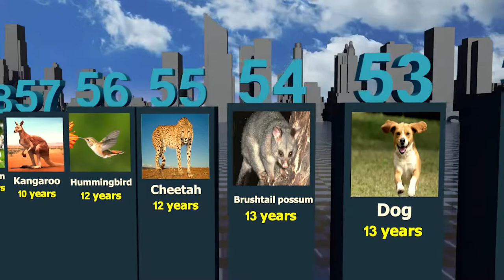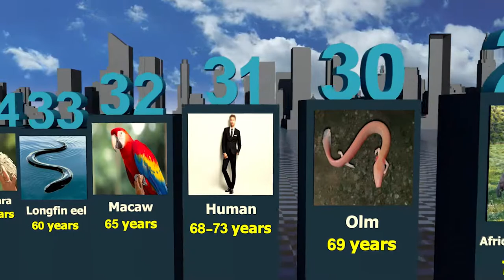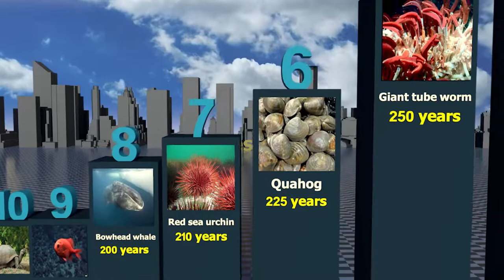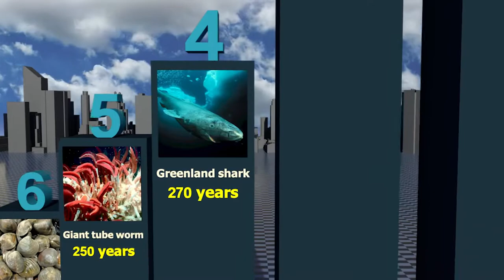Longest Lifespan animal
lifespan of animals list
lifespan of animals and plants
life expectancy of animals
animal with longest life
shortest living animals in the world
longest living species on earth
animal with shortest lifespan on earth
animal with the longest lifespan
animal with shortest lifespan
most lifespan animal
what animal can live the longest
animal that live the longest
how long can tortoise live
octopus lifespan
longest living octopus